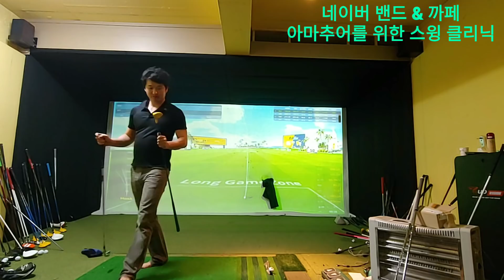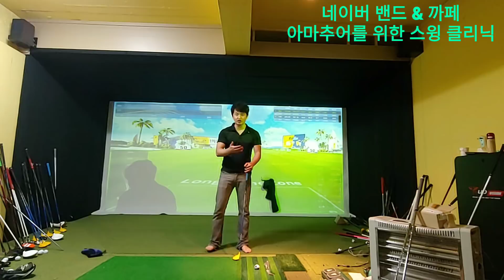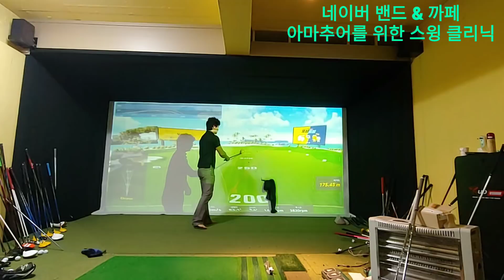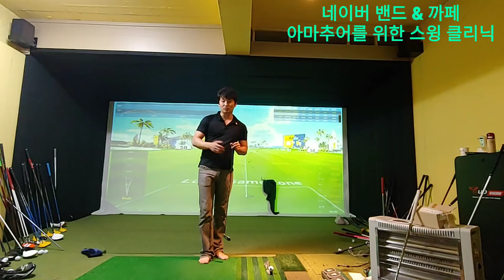3번 우드 3번 롱아이언 쉽게 치는법 (척추각 유지는 덤)